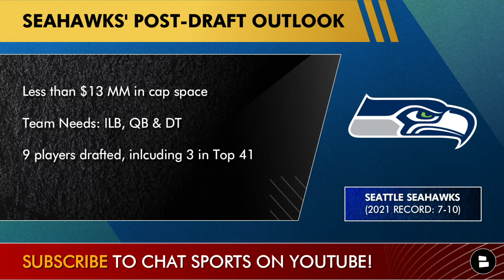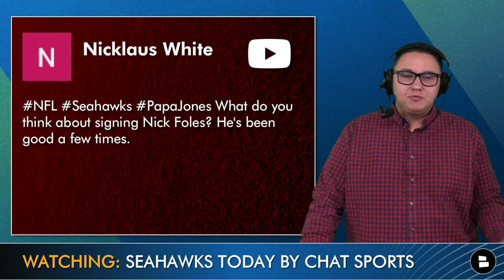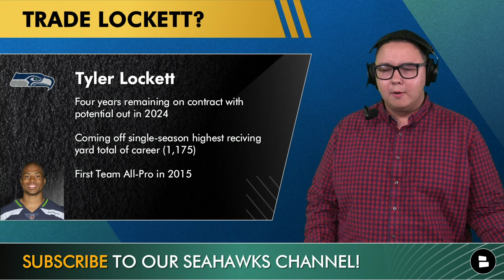Seahawks Rumors Mailbag: Trade Tyler Lockett? 2023 Draft Bryce Young or CJ Stroud? Sign Nick Foles?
Seahawks Rumors Mailbag today covers a number topics including if the Seahawks should trade WR Tyler Lockett. Lockett has four years remaining on his contract and is 29 years old. The Seahawks passed on taking a QB in the 2022 NFL Draft, could they look to drafting Alabama QB Bryce Young or CJ Stroud in the 2023 NFL Draft? Former Super Bowl MVP Nick Foles is a free agent after getting cut by the Bears, could Foles end up in Seattle? Plus, the Seahawks Rumors are swirling on who will be the team’s starting quarterback this season between Drew Lock, Geno Smith and Jacob Eason. Chat Sports’ Tyler Jones breaks it all down on this edition of Seahawks Today.

Today’s Seahawks Rumors Mailbag Questions
- How many starters will there be for the Seahawks Week 1 from the 2022 NFL Draft?
- What are the Seahawks biggest team needs following the 2022 NFL Draft?
- Will the Seahawks draft a QB in the 2023 NFL Draft?
- Will the Seahawks be interested in drafting a QB such as Bryce Young or CJ Stroud in the 2023 NFL Draft?
- Should the Seahawks sign Nick Foles?
- Does Jacob Eason have a chance to beat out Drew Lock or Geno Smith for the starting QB job with the Seahawks?
- Should the Seahawks trade Tyler Lockett?
- Should the Seahawks trade for a CB?

Will the Seahawks draft a QB in the 1st Round in 2023? Type ‘D’ for Draft Type ‘P’ for Pass

Pick A QB: Type ‘DL’ for Drew Lock Type ‘GS’ for Geno Smith Type ‘JE’ for Jacob Eason

Should the Seahawks trade Tyler Lockett? Type ‘Y’ for Yes Type ‘N’ for No

Seahawks Today host Tyler Jones is on Twitter, Instagram & Facebook. Give him a follow!

If you like Seahawks Brandon Nelson, Seattle Seahawks, NBC Sports, Locked On Seahawks, The Rich Eisen Show, Top Billin’, NFL, Microphone, CBS Sports HQ, The Hawk’s Nest, Long Tứ Vlog, TPS, Thầy Giáo Khỉ, UNDISPUTED: Skip and Shannon, then check out our website for more Seahawks News and Rumors